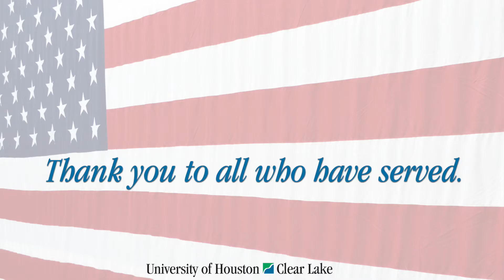Veterans Day Celebration 2014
UHCL honors those who have served its annual Veterans Day Celebration.